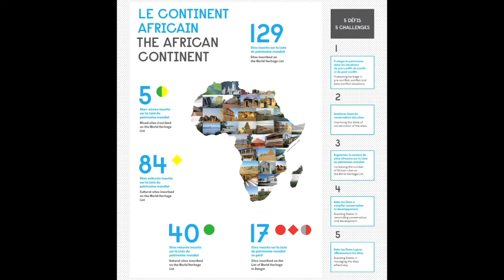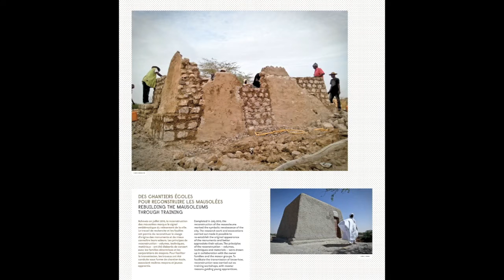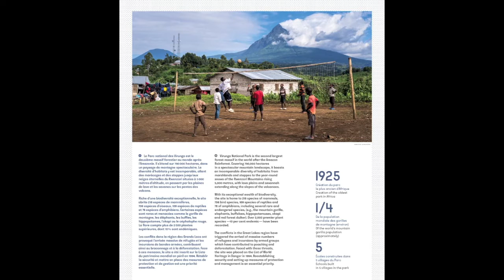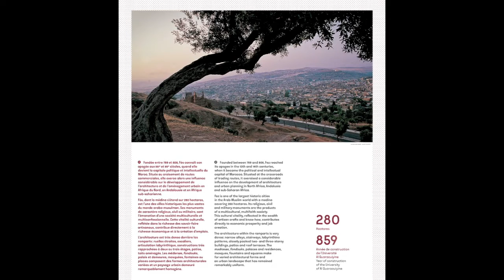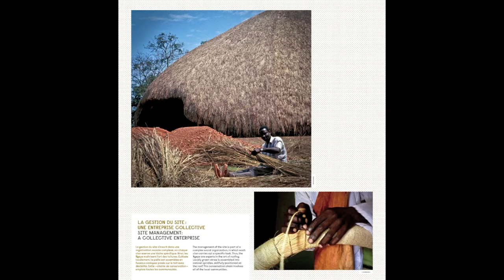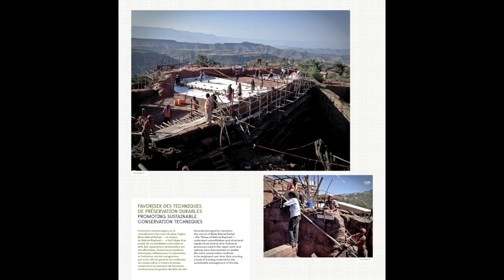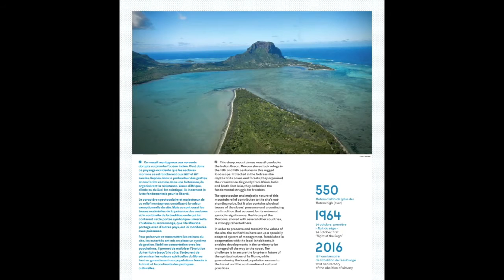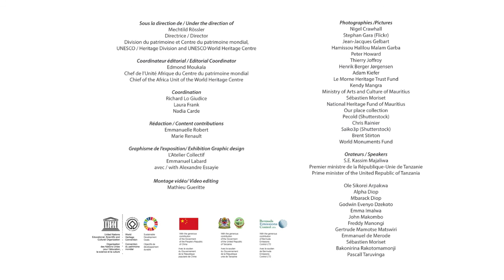Sustainable development in the Safeguarding of African World Heritage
In May/June 2016, the World Heritage Centre, in collaboration with its partners, organized a travelling exhibition displayed on the railings of UNESCO Headquarters in Paris and, subsequently, at the international conference in Arusha on the theme of African World Heritage Safeguarding as a Driver of Sustainable Development.

For the 40th session of the World Heritage Committee held in Istanbul (Turkey), the World Heritage Centre prepared a short video presenting highlights of the exhibition along with selected interviews with participants of the Arusha Conference.